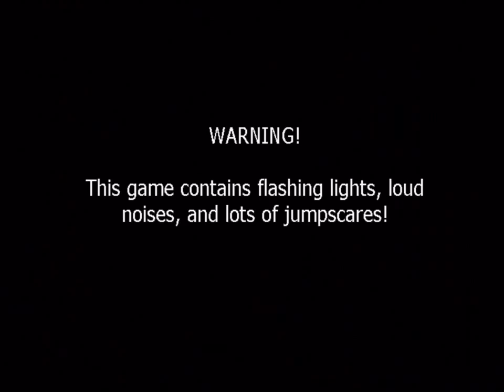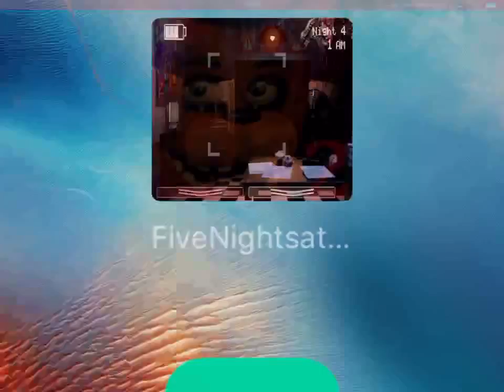FNaF 2 Gameplay